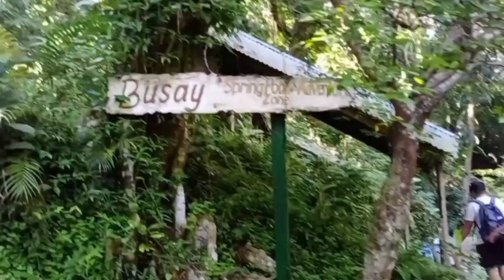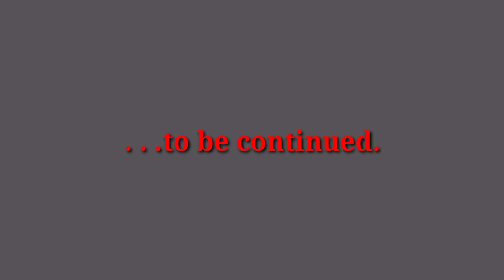River Trekking | Busay Falls, Tudela, Camotes Islands, Cebu | Part 1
River Trekking is a challenging yet an enjoyable activity to connect with nature and forget for awhile the hustles of everyday life.